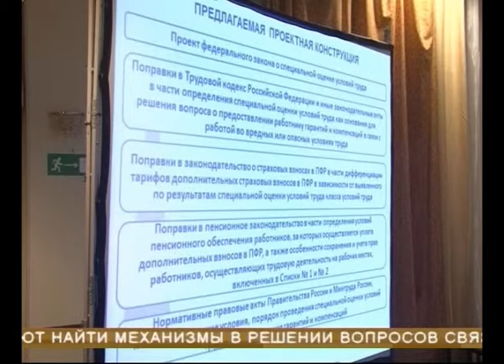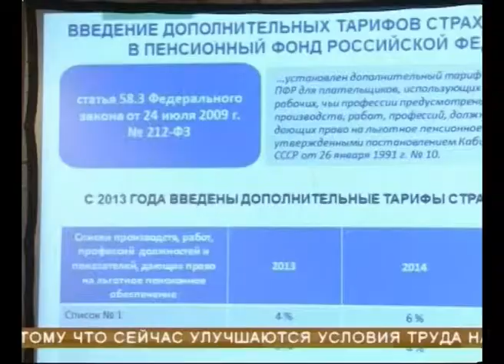Конференция по вопросам внедрения специальной оценки условий труда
Безопасное производство - в масштабах страны. В Самаре на всероссийской конференции обсуждали вопросы внедрения специальной оценки условий труда. Более 200-т делегатов из 57-ми регионов на протяжении двух дней будут обмениваться опытом, а цель - выработать конкретные механизмы решения проблем. Анна Архипова - продолжит.